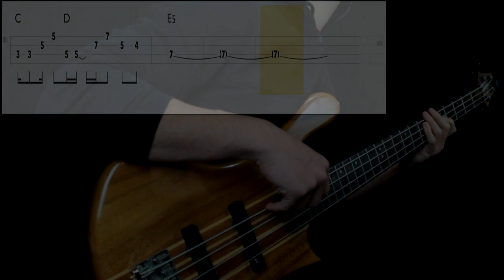Black Sabbath - Lord Of This World (Bass Cover) (Play Along Tabs In Video)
Bass Tone

- Bridge Action: Mid High (lowered because of downtuning)
- Pickup Selection: Neck
- Pickup Tone: Full
- Finger/Pick Strength: Mid High
- Finger/Pick Shape: Mid Round
- Other: Played at the end of the fretboard

Amp/Cab Tone

- Gain: 8
- Bass: 7
- Mids: 8
- Treble: 6
- Pedals: No
- Other: -

Mixing

- EQ: Boosted low end at 100, presence at 800hz and 2k
- Other: -

Transcription Sources

- Isolated Track: No
- Live Videos: No
- Clips: No